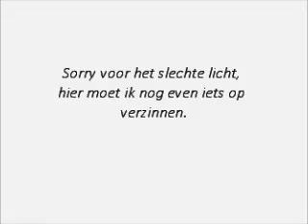Shoplog H&M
Shoplog met kleding van de H&M en nog een paar losse spulletjes.